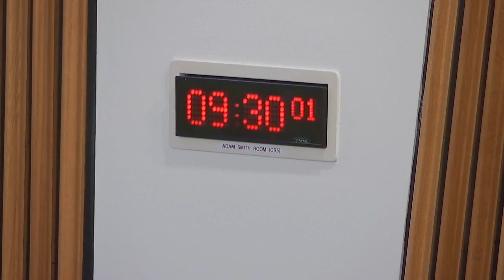Standards, Procedures and Public Appointments Committee - 18 May 2023